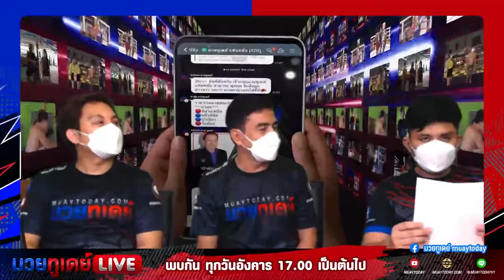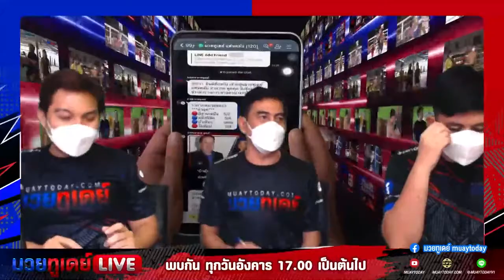ทรรศนะศึกจ้าวมวยไทย I อิทธิพลคืนฟอร์มเก่งเข้าตา เพชรสมหมายปีนน้ำหนักเจองานหนัก